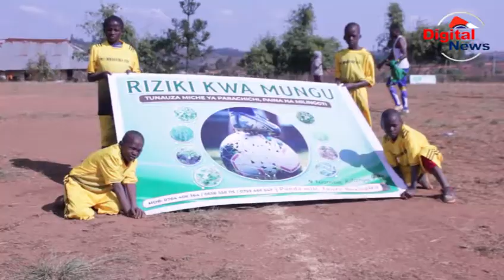EDO BASHIRI ANOGESHA lIGI YA RIZIKI KWA MUNGU/MSHINDI ANYAKUA LAKI 5/VIONGOZI NJOREFA WATEMA NYONGO/